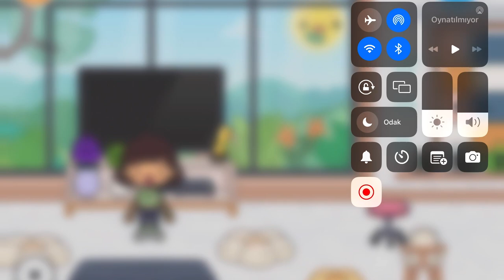Toca Boca Life World - Evden Gizlice Kaçıyorum Kolaj